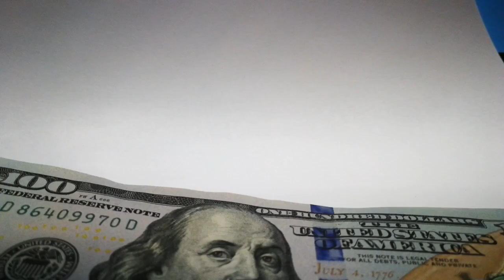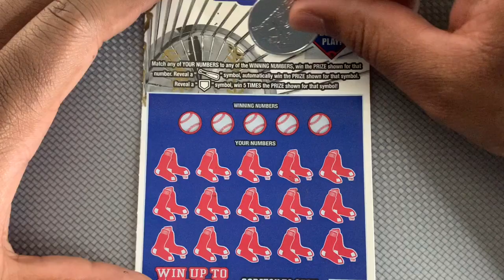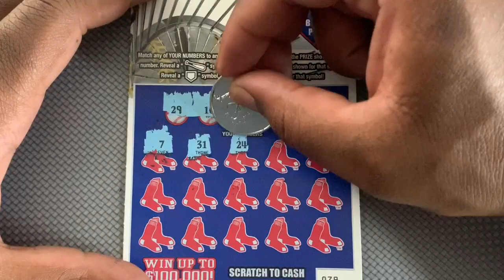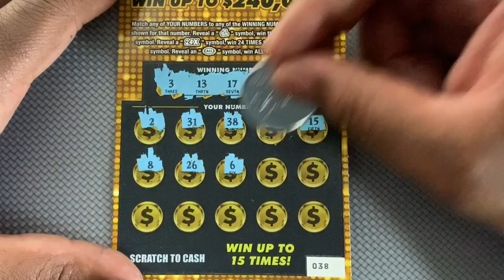New Hampshire Lottery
Its always fun to scracth tickets from a different state. I tried my luck on some tickets from the New Hampshire Lottery.